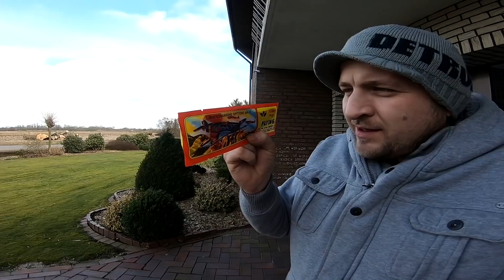GLATZE SCHNEIDEN ODER NICHT ? ❌❌DAILY VLOG #015 ⭐VIDEOCHECK - DEUTSCHLAND 2018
GLATZE SCHNEIDEN ODER NICHT ?